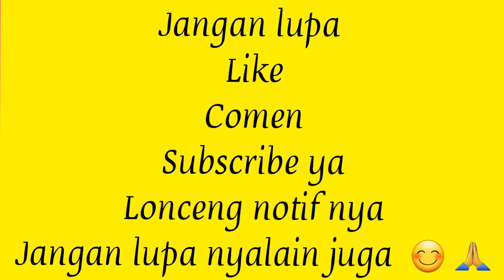Sholawat Penyejuk Hati - Ya Thoybah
Judul : Ya Thoybah || Asyadil Hasan wal Husaini
Cover : Sulis
Sumber :

Lirik & Arti :

Dear :
Ahsan
Keponakan Saya Semoga Menjadi Anak Yang Berbakti Kepada Orang Tua 🤲🤲

Semoga bisa bermanfaat dan menghibur serta bisa menenangkan ht yang sedang Gelisah 😊🙏

Terimakasih Kepada Yang Sudah Menonton dan mendengarkan Video saya 🙏